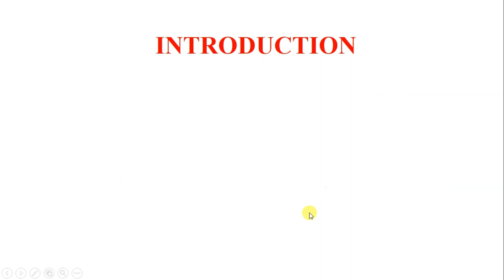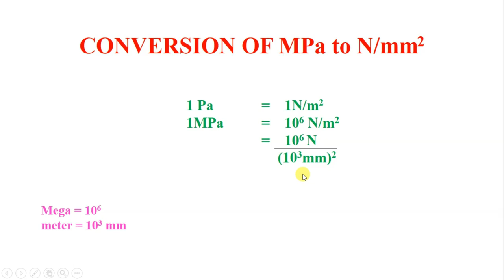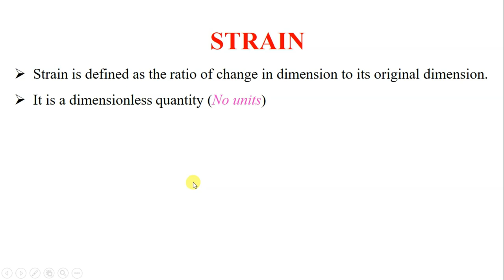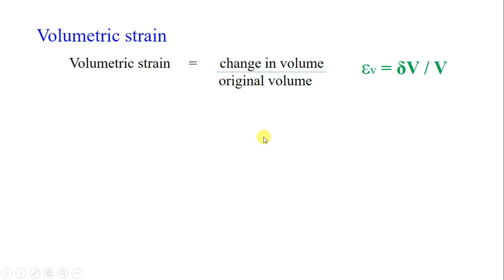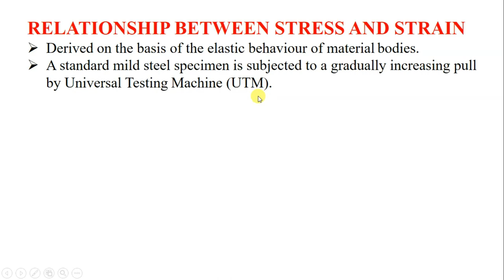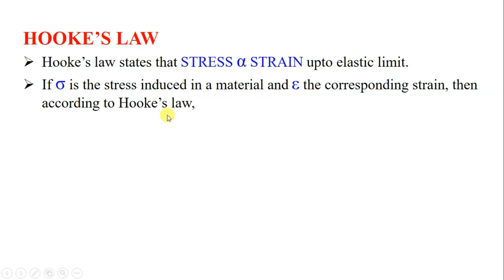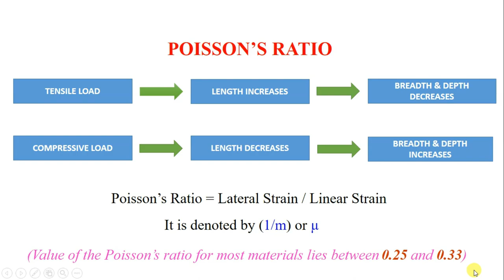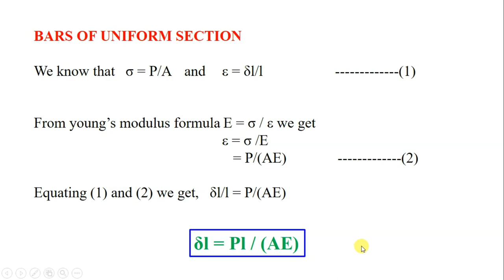Mechanics of Solids - Part 1- Fundamentals of STRESS STRAIN - TAMIL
In this video I have explained the fundamentals of Stresses and Strains which will be very useful for working out the problems based on these fundamentals. Also this will be useful for the next video where i have explained problem solving which is done in both English and Tamil languages available in separate playlists.